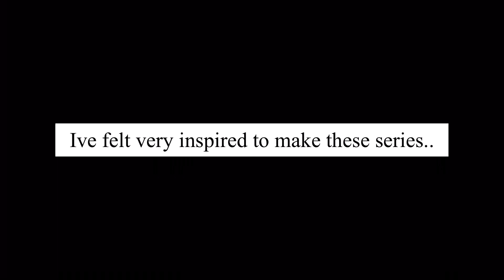My Sister’s Boyfriend | GLMM | BL